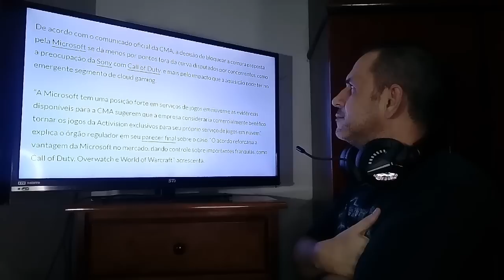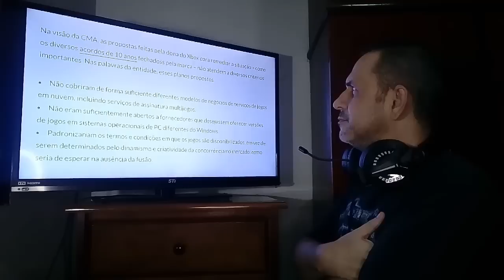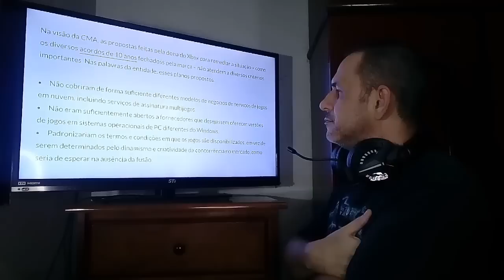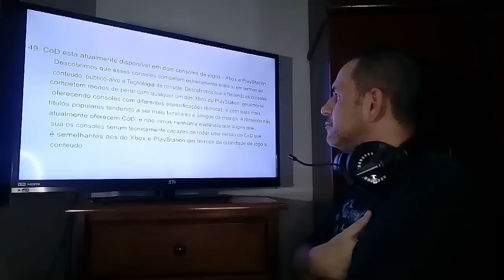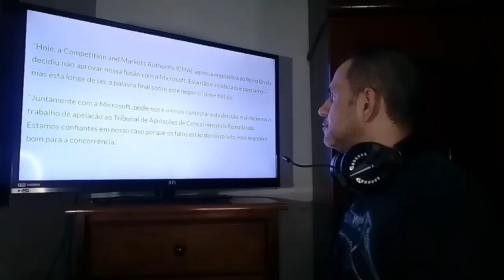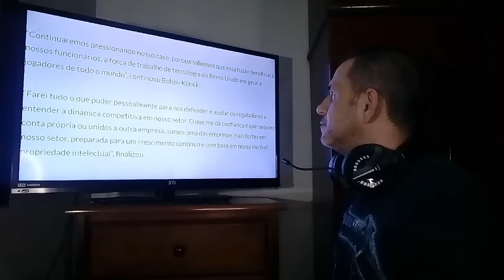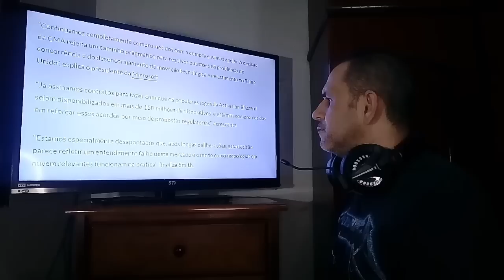Davy Jones todo nervosinho com CMA que bloqueou a compra da Activision kkkkk